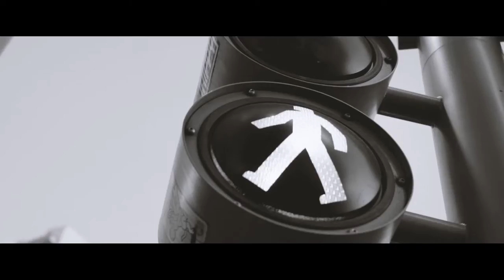making of Country Life